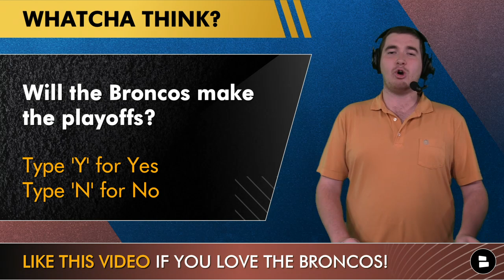Broncos News After Week 12 Win vs. Chargers | Teddy Bridgewater, Patrick Surtain, Recap & Highlights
Broncos vs. Chargers recap, highlights and more on today’s show starts with Teddy Bridgewater injury update and Patrick Surtain puts the team on his back with a HUGE Pick-6 against Justin Herbert and the LA Chargers. Teddy Bridgewater suffered a shin injury in the first half and Drew Lock took over for a brief period of time. Bradley Chubb also made his return to Mile High after missing every game since Week 2. The Broncos find themselves with a 6-5 record and one game behind the Kansas City Chiefs who they face in Week 13 on Sunday Night Football. Broncos Breakdown host Matthew Peterson offers his instant reaction to the Broncos vs.
Chargers Week 12 final from Mile High.

Broncos fans: Like this video after the Broncos 28-13 win in Week 12 against the Los Angeles Chargers!

Vic Fangio’s press conference is nothing compared to these questions from today’s show:
- Grade the Broncos Week 12 performance against the Chargers!
- Will the Broncos make the playoffs? Type ‘Y’ for Yes or ‘N’ for No
- Are the Denver Broncos back? Type ‘B’ for Back

Get the latest news and rumors as soon as the game ends

Chat Sports is your home for all things Denver Broncos so get more news and rumors on our website and YouTube channel

Want more Broncos YouTube content: We got you covered below.
- Broncos Rumors: Top 2022 QB Targets For Denver Via NFL Draft, Free Agency Or Trade Ft. Aaron Rodgers

Broncos vs. Chargers recap along with the latest highlights can be found on our 2 Facebook pages:

NFL Week 12 news plus rumors are waiting for you at @Chat Sports